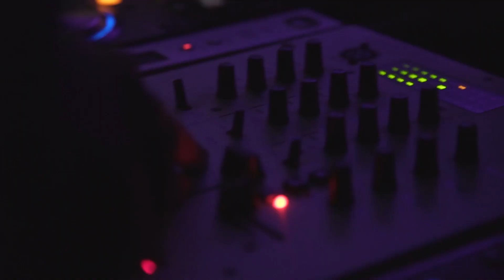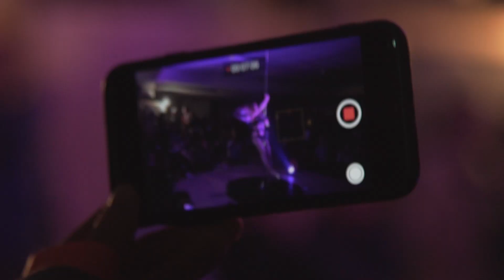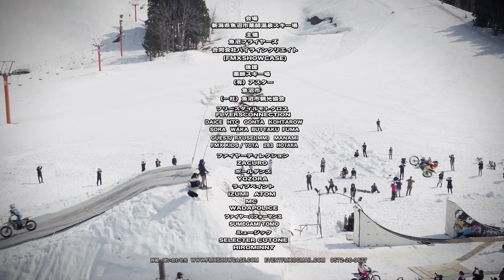FLY NIGHT ON THE SNOW 2018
3/24,25新潟県薬師スキー場で行われたFLY NIGHT ON THE SNOW 2018のハイライト映像